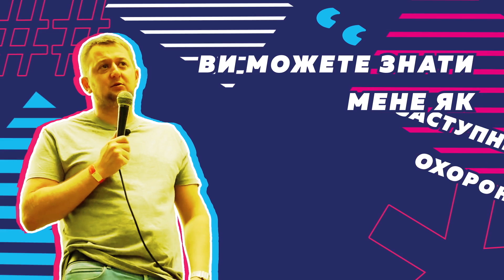Сергій Корсунський.Японці за Україну,безкоштовні квитки для біженців та скандал з батальйоном Азов.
Більшість Японців підтримують нашу країну  у війні проти росії. 600 мільйонів доларів вже витрачено на підтримку України, перша тисяча наших громадян евакуйована до Японіх, хто ці люди та як їм видають гроші та електронні перекладачі для коммунікації. Чи відкриє Японія новий фронт проти росії та чи поверне собі острови? Чи будуть у нас відбудовані Японцями міста та яка мрія Посла Корсунського. Про це та багато іншого в цьому відео.

❤️Гість випуску -Сергій Корсунський Надзвичайний і Повноважний Посол України в Японії.

✌️Тайм коди для більш зручного перегляду:
01:27 Як в Японії Посол дізнався про початок війни
02:49 Неймовірна підтримка Японії для України
03:48 Перший іноземний лідер який виступив в парламенті Японії - Президент України
05:03 Японія відкрила кордони для Українських евакуйованих громадян.Кошти на проживання та документи
06:36 Як попасти біженцем в Японію. Які документи потрбіні,хто має бути гарантом?
10:29 Перший лікак для евакуації Українців на якому ніхто не полетів
11:20 Безкоштовні місця для Українців на рейсах з Польщі до Японії
13:16 Чи змінолось ставлення суспільства Японії до росіян?
16:19 Хоккайдо - найбільша префектура Японії де "люблять" росіян
17:19 Скандал з батальйоном Азов який помилково визначили терористичною організацією в Японії. Вибачення Японців щодо цієї помилки.
19:12 Коли Японія почне повертати свої Північні території від росіян? Чи відкриється новий фронт проти росії?
23:38 Японці сміються з військових навчань росіян
25:42 Три основні проблеми Японії
26:30 Які книжки хоче написати Сергій Корсунський
29:17 Досвід Японців у відбудові міст.
31:48 Як правильно пити Саке? теплим чи холодним ?
32:14 Слава Україні Японською
32:29 Україна відкривається для туристів. Мрія Посла Корсунського
34:00 Як мати справи з Японцями